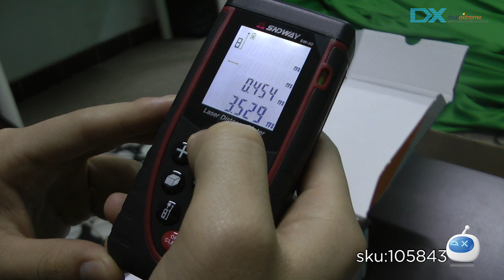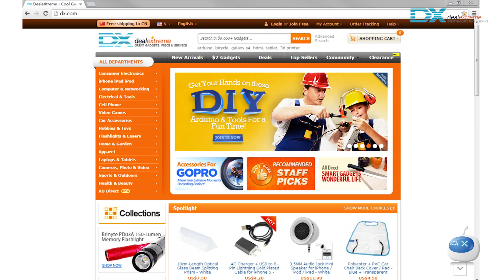DX: SW-50 1.7" LCD Laser Distance Meter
SW-50 1.7" LCD Laser Distance Meter (3 x AAA)

- Model: SW-50
- Color: Black + Red
- Plastic case material
- 1.7" LCD green backlit display
- Maximum measuring distance: 50M/164FT
- Distance measurement accuracy: +/-2mm
- Measurement unit: mm/in/ft
- Laser Model: 635nm, less than 1mW
- Functions: Continuous measurement, area measurement, volume measurement, Pythagoras measurement, Add and subtract measurement, Maximum/minimum measurement, Automatic shutdown
- Max storage: 20
- Powered by 3 x AAA batteries (included)